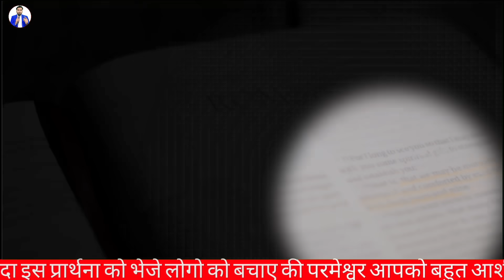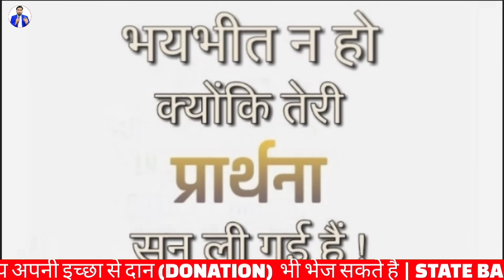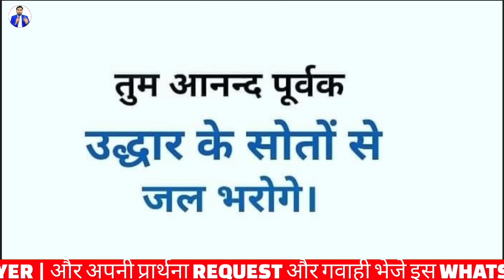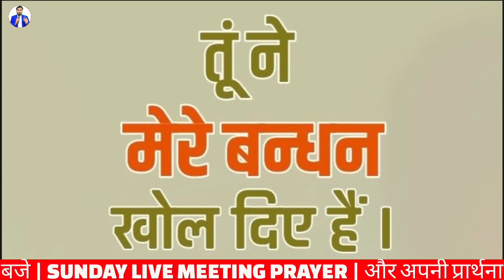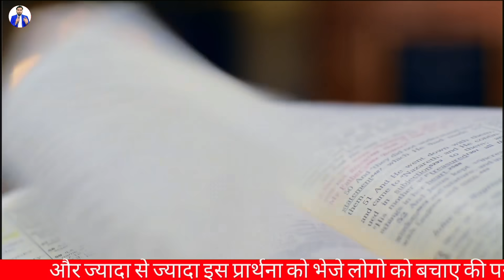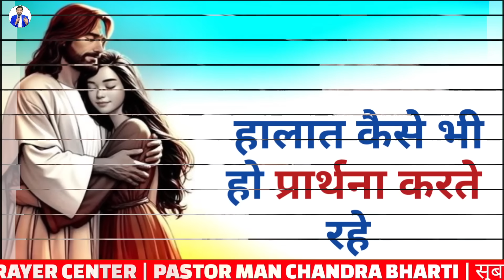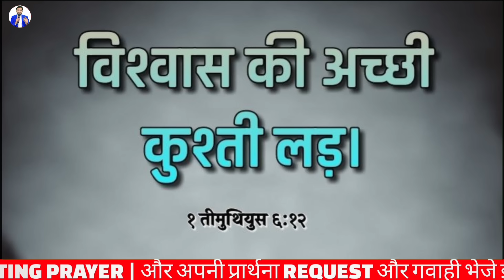Night Prayer | चिंता ना करें यीशु आपके साथ है | रात की प्रार्थना | Pastor Man Chandra Bharti